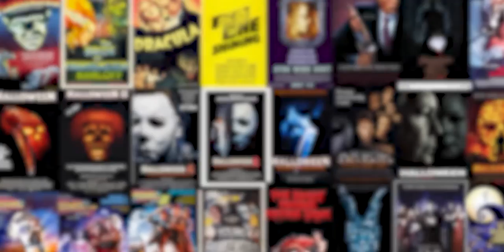SCREAM 3 2nd Killer REVEALED???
Hey Guys!

We reviewed an GREAT article by Daniel Evans over at ScreenRant